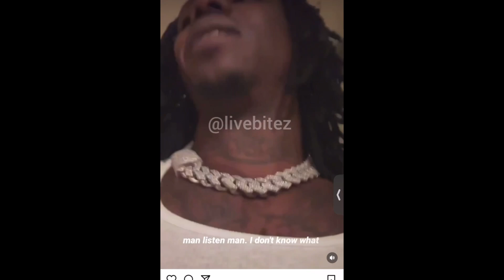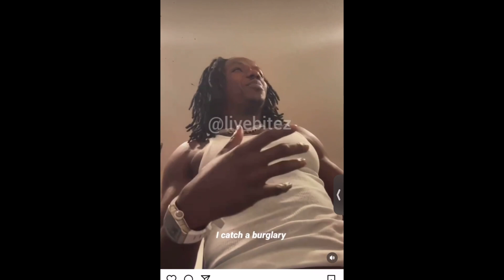Jackboy JAIL RELEASED & respond to Lexxstasy claims he Beat her Blue & purple + force Gwak Gwak 3000